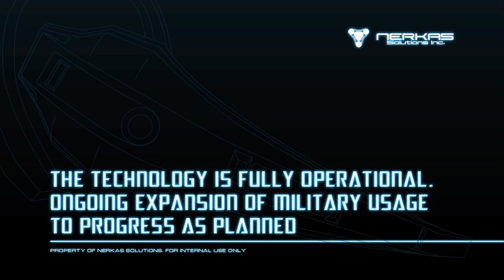MindJack Viral Trailer #2